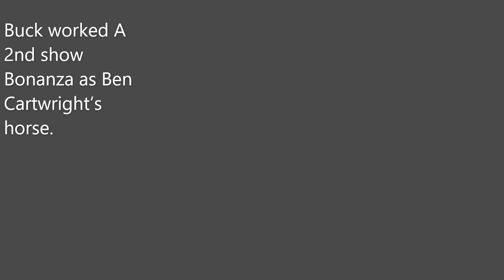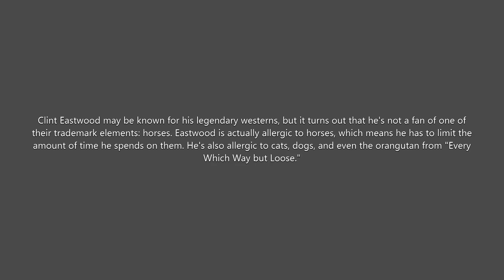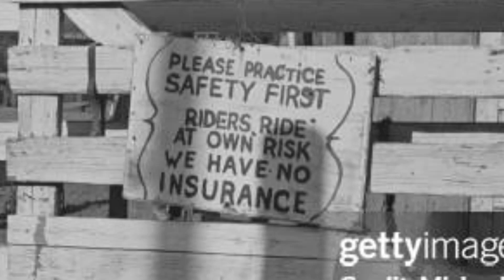somewhere near Burbank 004 Spahn Movie Ranch Movie and TV Horse Stars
somewhere near burbank - 004
Spahn Movie Ranch      Movie and TV Horse Stars      Hogans Heroes   Nancys stock tips